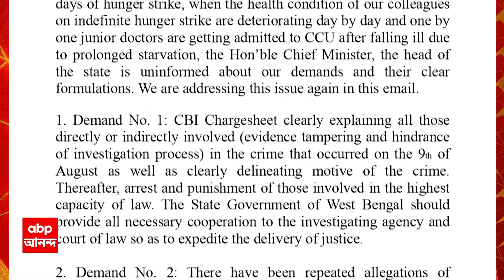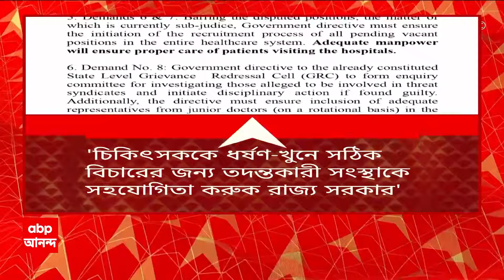RG Kar Protest: মুখ্যসচিবকে ইমেল আন্দোলনরত জুনিয়র চিকিৎসকদের | ABP Ananda LIVE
ABP Ananda LIVE: মুখ্যসচিবকে ইমেল আন্দোলনরত জুনিয়র চিকিৎসকদের মুখ্যমন্ত্রী হয়তো ১০ দফা দাবি জানেন না, অথবা তাঁকে জানানো হচ্ছে না' 'তাই আবার আমাদের দাবি জানিয়ে আপনাকে ইমেল করলাম''চিকিৎসককে ধর্ষণ-খুনে সঠিক বিচারের জন্য তদন্তকারী সংস্থাকে সহযোগিতা করুক রাজ্য সরকার'  'দুর্নীতি মুক্ত স্বাস্থ্য ব্যবস্থার জন্য স্বাস্থ্য সচিবের পদে স্বচ্ছ ভাবমূর্তির কাউকে বসানো হোক''অবিলম্বে দুর্নীতির সিন্ডিকেট বন্ধ করতে হবে' থ্রেট কালচার বন্ধ করতে গণতান্ত্রিক পরিবেশ দরকার''কেন্দ্রীয় রেফারাল ব্যবস্থা চালু করতে হবে''মেডিক্যাল কাউন্সিলে স্বচ্ছতার স্বার্থে অবিলম্বে পদক্ষেপ করা হোক'
মুখ্যসচিবকে ইমেল জুনিয়র ডাক্তারদের